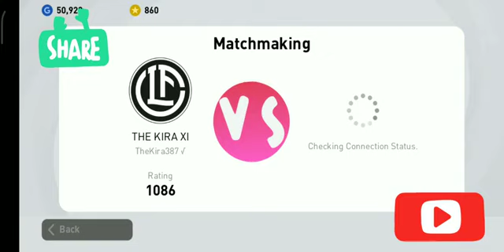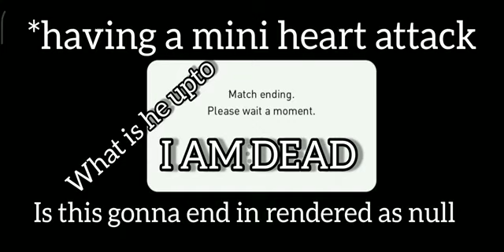Professional Noob Efootball Videos #14